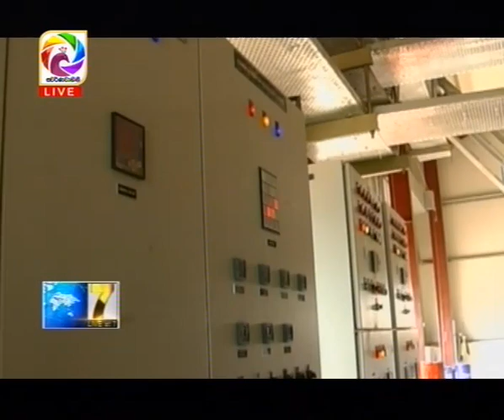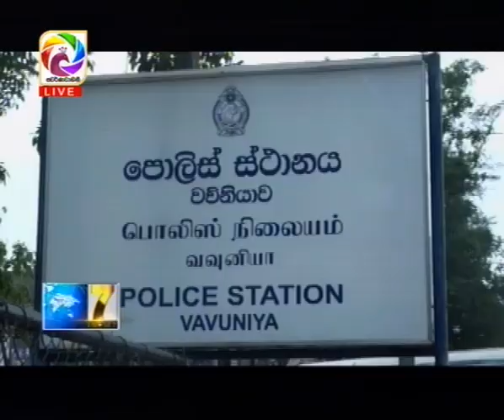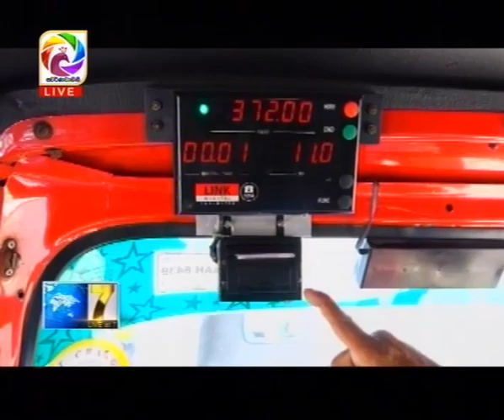Live at 7 News – 2018.05.12